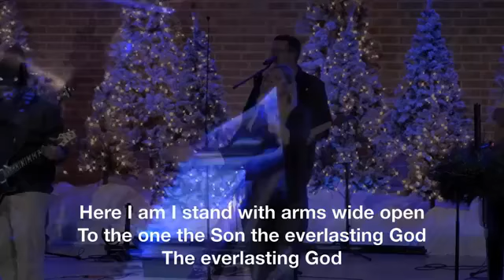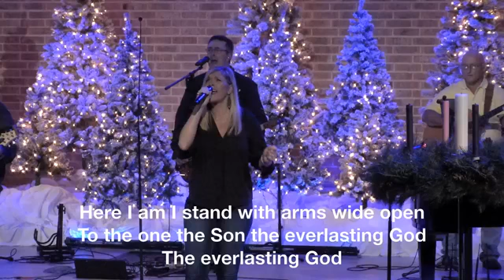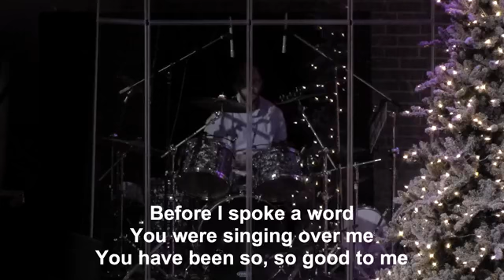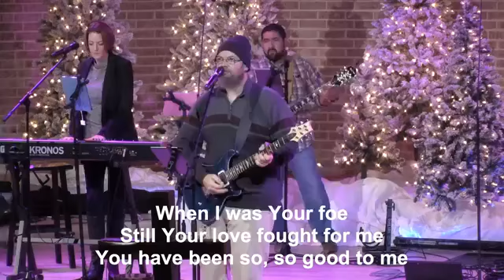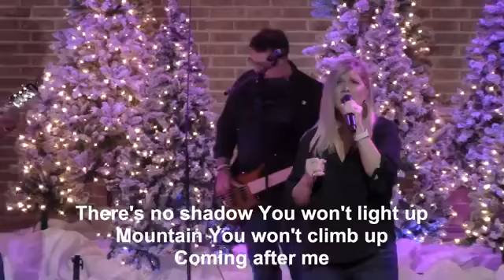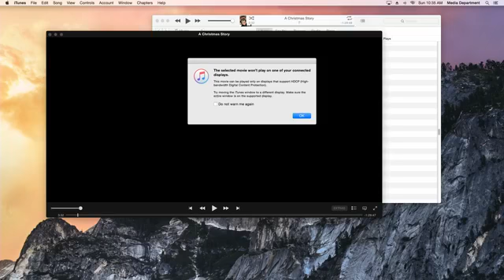Christmas at the Movies - A Christmas Story - Peace (Contemporary 10 am)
Pastor Phil Chamberlin begins our Christmas at the Movies series with a sermon over A Christmas Story and how to find peace through Jesus Christ.